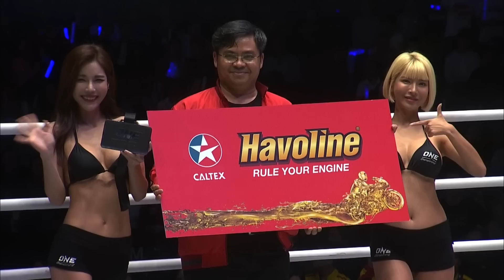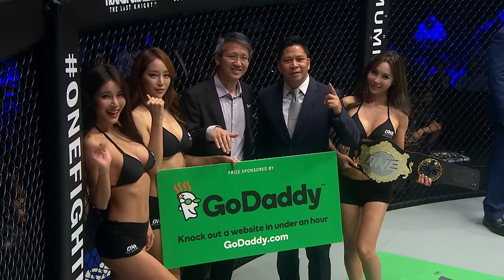ONE Highlights | Top 10 Subs From ONE: A NEW ERA Athletes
Get set for a historic night at ONE: A NEW ERA by counting down the ten submissions from the megastars lining the stacked card. This highlight reel features Japanese marvels Mei Yamaguchi and Shinya Aoki, Brazilian bantamweight great Bibiano Fernandes, atomweight queen Angela Lee, two-division ONE World Champion Aung La N Sang, and more!